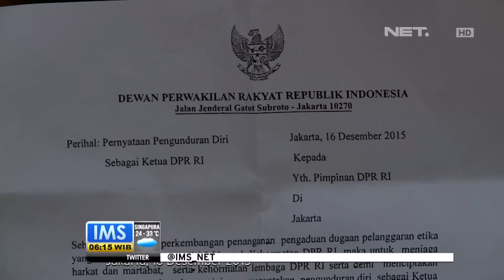Kejagung Terus Selidiki Kasus Setya Novanto Meski Telah Mengundurkan Diri - IMS